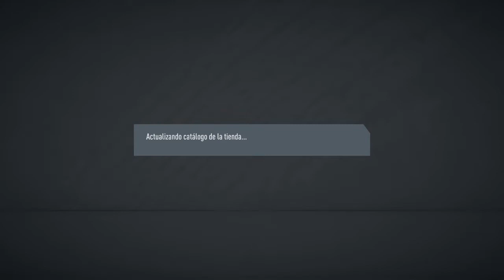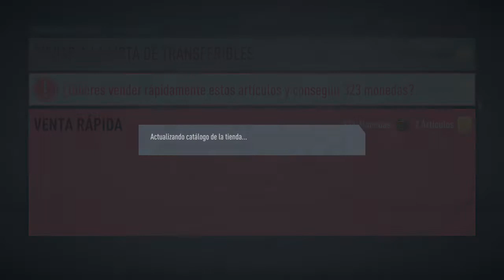PRIMERAS RECOMPENSAS 2020 CON NUEVO BUG !! NOS QUEDAMOS SI IF ROJO ?? FIFA 20